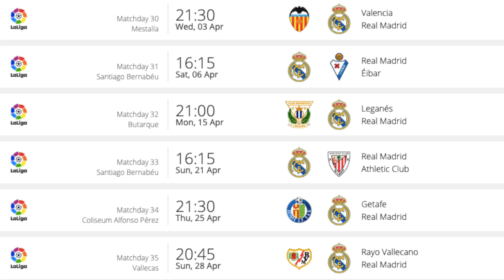BARCELONA APRIL PREVIEW | 8 HUGE GAMES | ft Man United & Atletico Madrid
Barça will face an incredibly demanding month ahead in April, with eight decisive matches to come. They'll play both legs of their crucial Champions League tie against Manchester United along with a decisive table-topping clash in La Liga against Atlético Madrid.